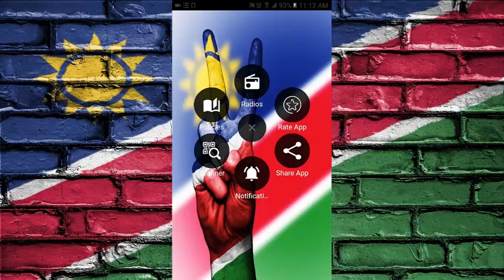Namibian Music: Radio Namibian Online, Free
The namibian music app offers you a great collection of stations that you'll love
and with them relax.

Looking for an application with all radios in Namibia? Do not waste your time !! Has
found the radio application you were looking for, listen online for the best stations
Namibia radio, easily and free, with all kinds of music, news, sports.

The best music And the best Radios are in one place and you can enjoy it in
This mega Application, with more than 20 namibian radio stations, the best Music
Free now available for you to download and enjoy your favorite genre!

Choose your favorite station so you can tune it to your family, friends or colleagues
of work so that you de-stress and you listen listening to music in your application in the
place that makes you enjoy it.

you also have the possibility to listen to Christian music, sports news and more
so you do not get bored with the same.

tune in to the best app, namibian music and enjoy the best radio stations
most favorite anywhere in the world with different genres Enjoy it and
Share it in your social network !!

Are you tired of so much stress?
Do you come from work tired and all you want is to feel relaxed?
You have problems and you want to forget about them?
Then, this App is for you !!!
Today I give you the best App. So you can listen to it in all parts of the world.
In this App you will have access to namibian music, namibian radio that you plow passes moments
pleasant and will transmit a positive energy to generate that positivism to your beings
dear ones

Do not wait any longer and download this great application.